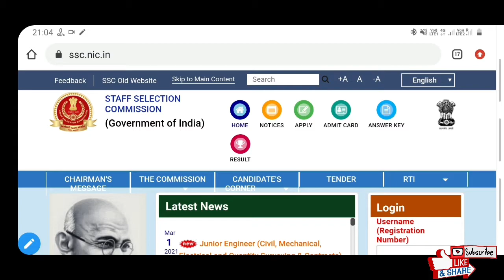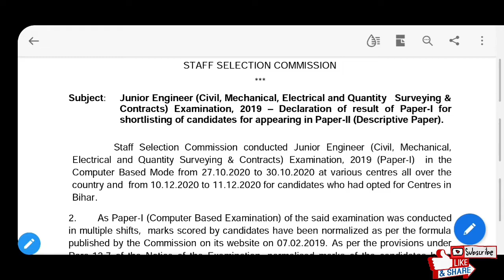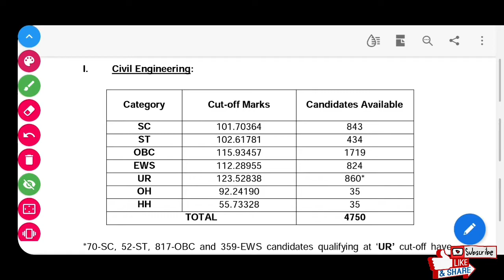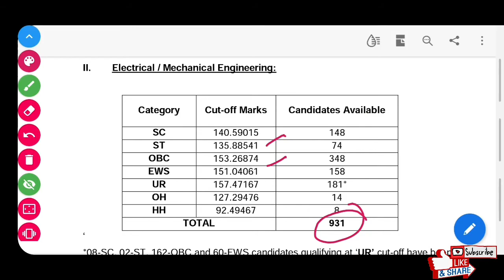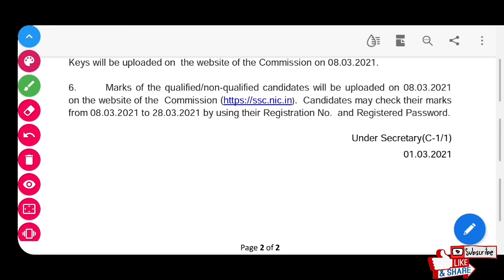ssc je 2019 tier 1 result DECLARED|sec je 2029 tier 1 official cutoff mechanical/ electrical/civil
सभी दोस्तों का अमेजिंग क्लास मे सवागत है! आप सभी से अनुरोध है की इस क्लास को शेयर लाइक ओर सब्सक्राईब करना ना भले ! bell icon भी दबाये ताकि आने वाले vedio का notification मिले|

Ntpc live test best on latest pattern niche link pe click kre or test de or apna level check kre 👇👇👇👇👇